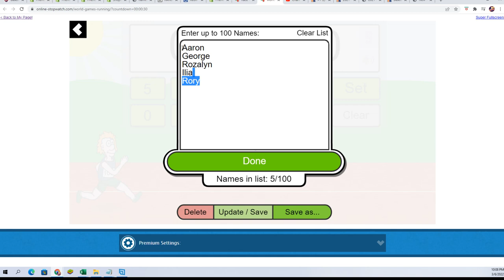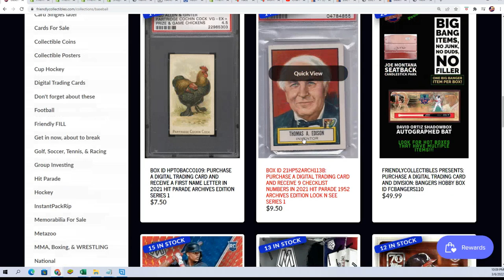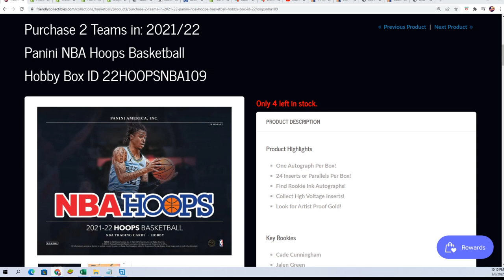202122 Panini NBA Hoops Basketball FILLER D ID 22HOOPSNBA109